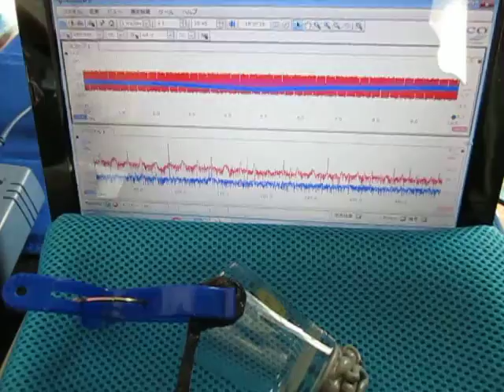超音波‹測定・解析›（超音波テスター） Ultrasound ‹measurement and analysis›